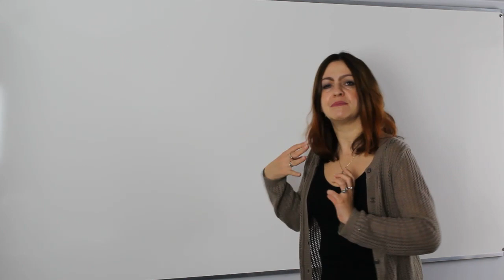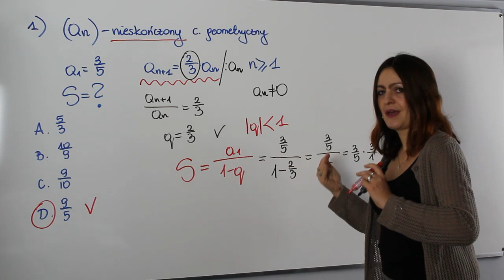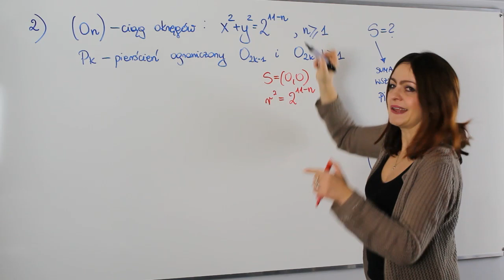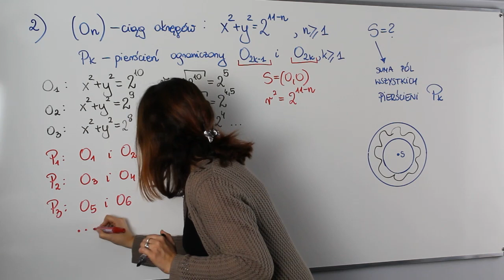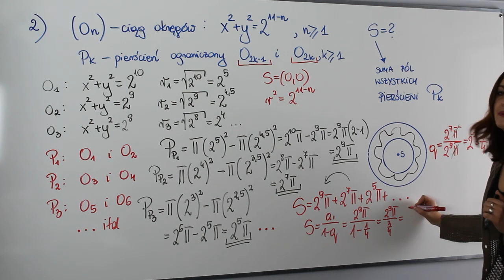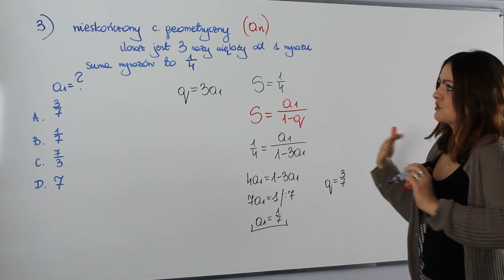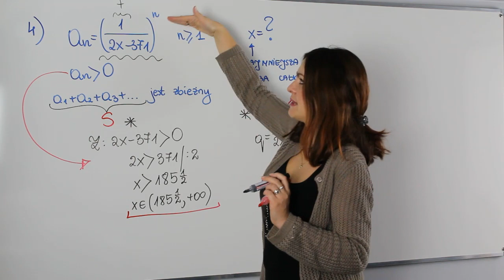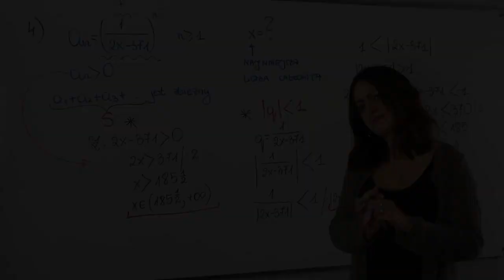Szeregi geometryczne - A co było na maturze rozszerzonej?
Witaj w cyklu spotkań "A co było na maturze?". Na dzisiejszej lekcji powtórka z szeregów geometrycznych. Zobacz zadania, które pojawiły się na ostatnich maturach z tego zakresu .

Serdecznie zapraszam!!!